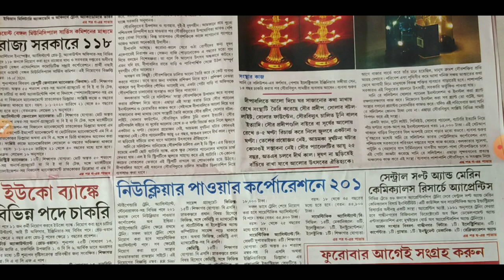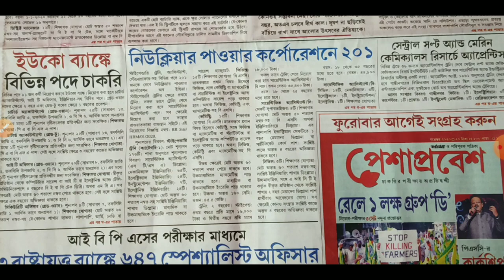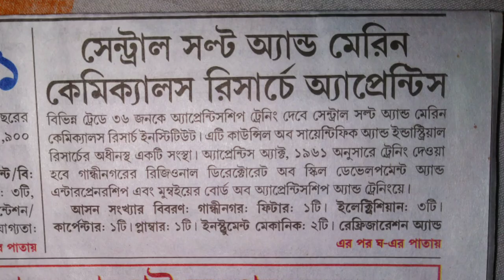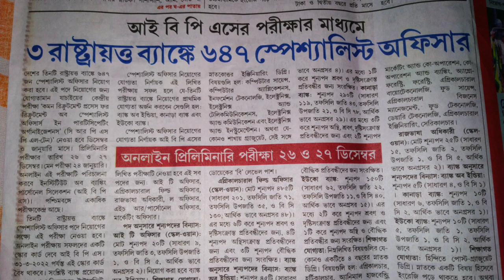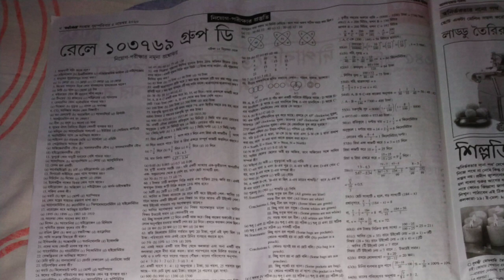8th November Anandabazar karmakshetra Sangbad//karmakshetraSangbad today//karmasangsthanpaper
8th November Anandabazar karmakshetra Sangbad//karmakshetraSangbad today//karmasangsthanpaper